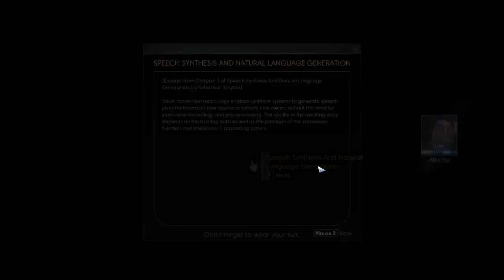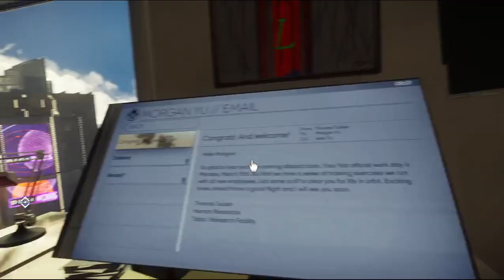first death |prey pt 1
in this video i play prey and die for the first time